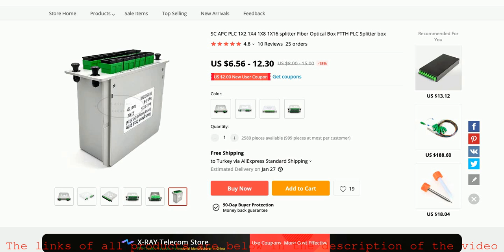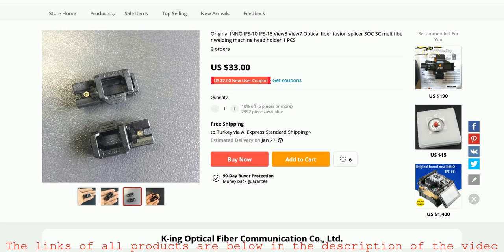Today's 10 Cellphones - Telecommunications Category Products on aliexpress - 2021-01-01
New advice and review videos from AliExpress products every day
Daily shopping ideas

Product 1 Name: SC APC PLC 1X2 1X4 1X8 1X16 splitter Fiber Optical Box FTTH PLC Splitter box

Product 2 Name: 100% brand new original ILSINTECH SWIFT CS-01A CI-01Fiber cleaver / FTTH SWIFT ci-01 fiber cutter

Product 3 Name: AI-7 AI-8 Fusion Splicer Welding Machine Charging Board

Product 4 Name: FTTH PLC Splitter 1X16 SC/APC Fiber Optic Splitter SC APC UPC 1/16 steel tube mini model

Product 5 Name: 50PCS/bag SC APC Simplex mode Fiber optic Adapter SC APC Optical fiber coupler SC Fiber flange SC APC connector

Product 6 Name: FSM-60S FSM-80S FSM-70S FSM-62S Fiber Fusion Splicer Battery BTR-08 BTR-09 Removal Screwdriver removal screw tool 1 PCS

Product 7 Name: 46-Y7 Repeater Controller cable FOR YAESU VX-7R (Y7 plug 1 pin)

Product 8 Name: Original INNO IFS-10 IFS-15 View3 View7 Optical fiber fusion splicer SOC SC melt fiber welding machine head holder 1 PCS

Product 9 Name: 10PCS/Lot Attenuator 3dB 5dB 7dB 10dB LC Fiber Optic Attenuator Plug-In Connector Single Mode Fixed Optical Application

Product 10 Name: Portable USB Charger Cable For Baofeng UV-5R BF-F8HP Plus Walkie-Talkie Radio